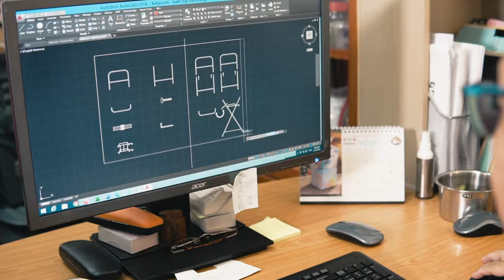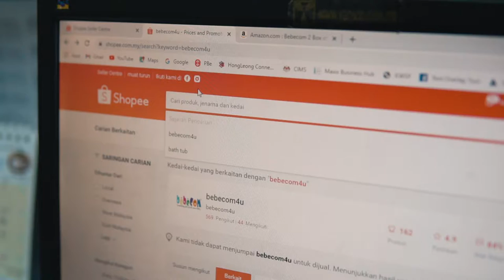NEW RELEASE - Bebecom Multipurpose Bathtub Stand with 3 Adjustable Level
Do you suffer back pain or knee pain when squat down your body to bath your baby?
Research shows pain can reduce quality of life, and directly create unnecessary stress in human.
This bath tub stand can help mother to bath your baby easily without squat down your body. The design follow the basic neutral working postures of standing position. All you need to to just open and put your bath tub on it.
SO EASY~